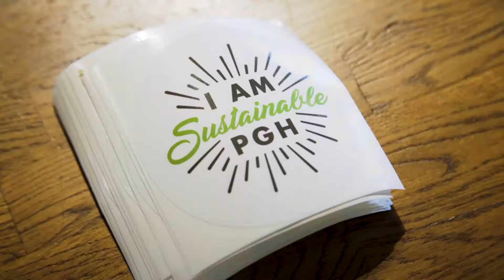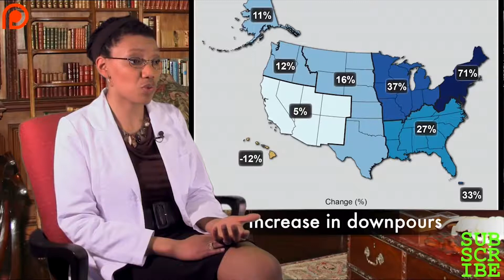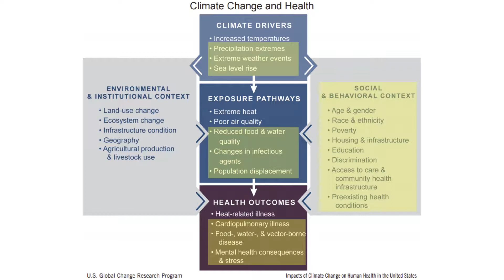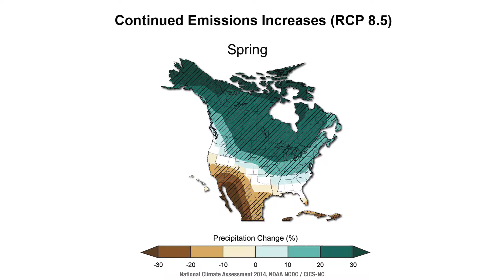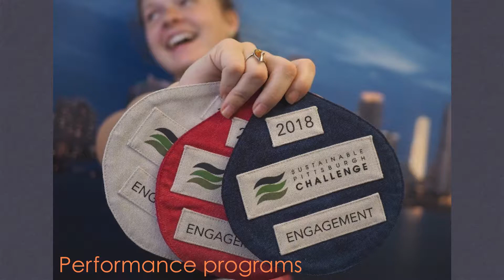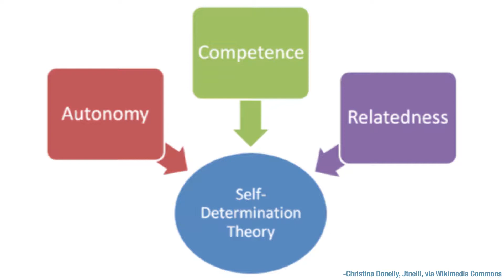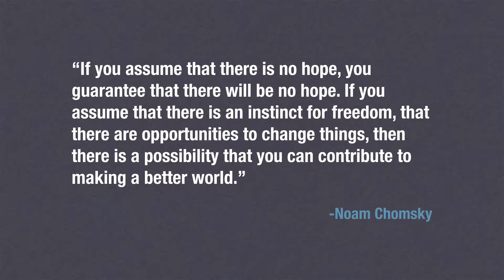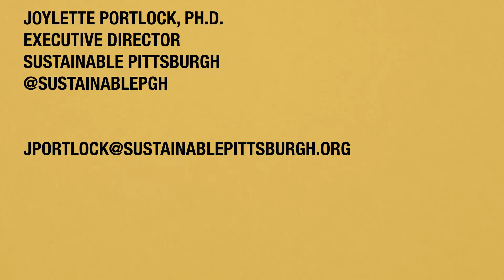Joylette Portlock: Water are you talking about?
Executive Director of Sustainable Pittsburgh, Joylette Portlock, talks about the importance of understanding the local impacts of climate change and how we can live in harmony with nature.

Joylette Portlock at CreativeMornings Pittsburgh, March 2019. Free events like this one are hosted every month in dozens of cities. Discover hundreds of talks from the world's creative community